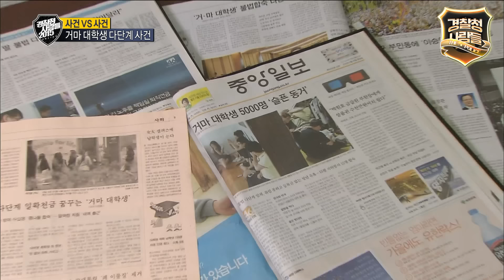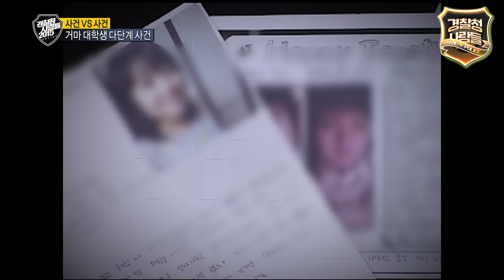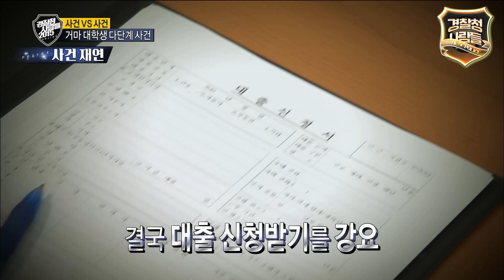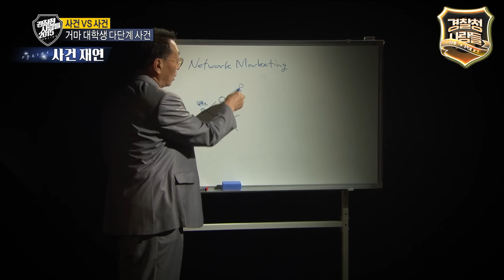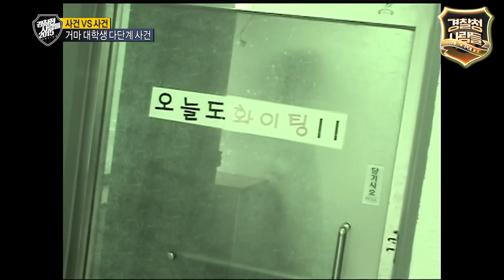[경찰청 사람들] 5천 여명의 대학생을 세뇌시키다? 거마 대학생 다단계 사건 경찰청사람들 실화On MBC150813방송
[경찰청 사람들]

완전 범죄란 없다💥
‘경찰청 사람들’❌’현장 기록 형사‘✨
레전드 범죄 수사 프로그램의 귀환

📸 스펙터클한 범죄 수사 현장을 다시 들여다볼 수 있는 기회🔍
경찰청 사람들👮

경찰청 사람들 2015 , 14회 /  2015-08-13 방송